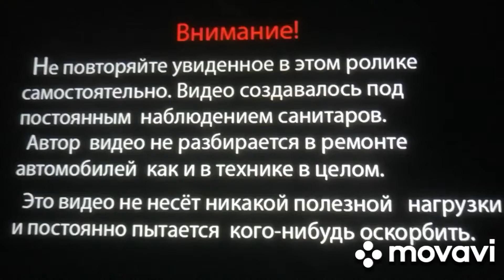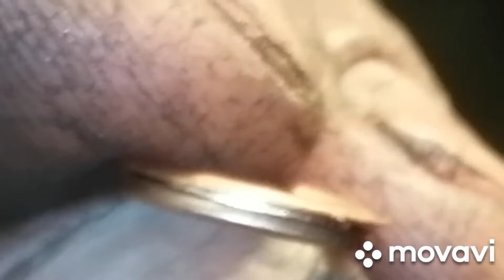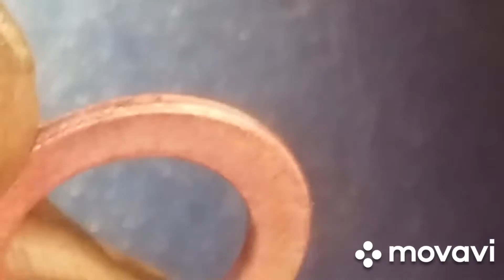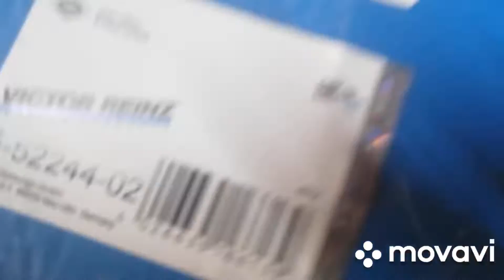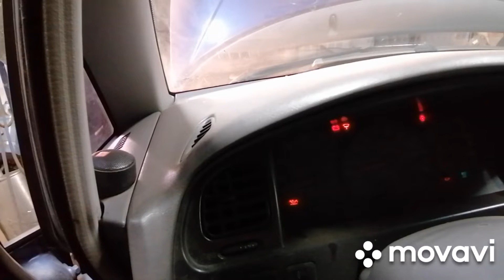24 ноября 2022 г. мицубиси 2,5тд, 4д56. установка форсунок